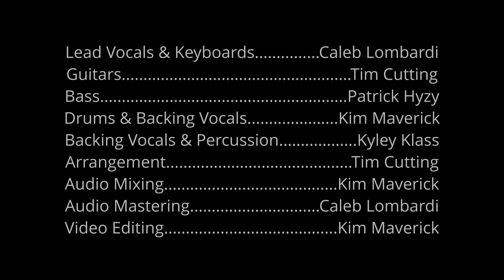Howl at Home - Adore You (Cover)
The Howligans cover "Adore You" by Harry Styles in isolation.